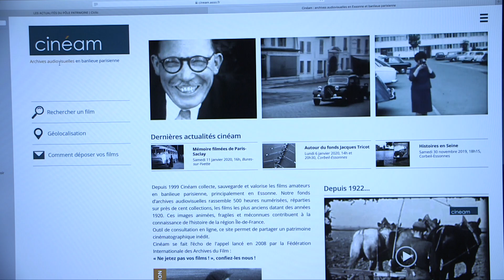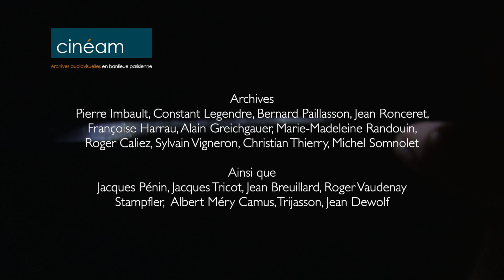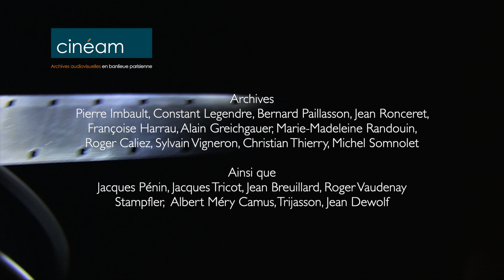Mémoires filmées de l'agglomération de l'Etampois Sud-Essonne par CINEAM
Un film réalisé par CINEAM, association partenaire de la Communauté d'Agglomération de l'Etampois Sud-Essonne qui collecte, sauvegarde et valorise les films amateurs témoignant de l’identité d'un territoire, de son évolution et de son art de vivre ! Cette fois-ci le nôtre, aujourd'hui labellisé Pays d'art et d'histoire.